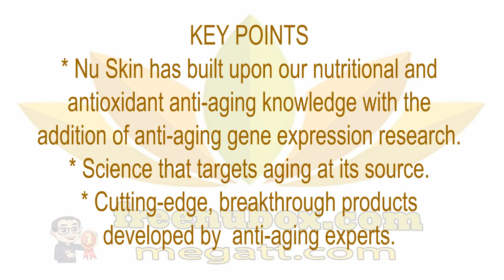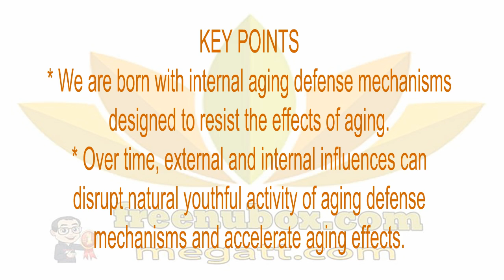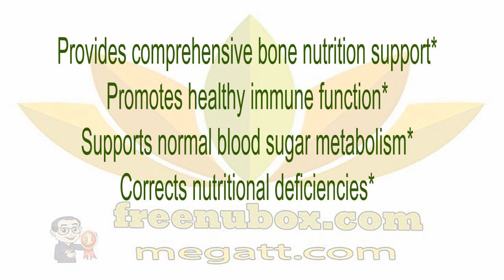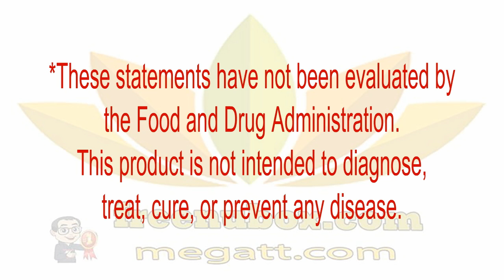👍Nu Health Beauty - NU SKIN AGELOC YOUTH, LIFEPAK NANO & G3😍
NU SKIN
ageLOC YOUTH
G3® JUICE PACK 2 BOTTLES
Helps support cellular rejuvenation
Slows the common effects of aging
through DNA protection
Catalytically–active–increase
body’s production of SOD and Catalase

SCS Certified™—improves Skin Carotenoid Score with
the Pharmanex® BioPhotonic Scanner
Fortifies antioxidant defenses against vascular
and cellular free radical damage
Supports healthy immune function

LIFEPAK® NANO
Helps maintain normal inflammatory responses in the body*
Protects cell health with an antioxidant defense network*
Helps protect cardiovascular health with a comprehensive
blend of omega-3 fatty acids and other nutrients

Provides comprehensive bone nutrition support*
Promotes healthy immune function*
Supports normal blood sugar metabolism*
Corrects nutritional deficiencies*